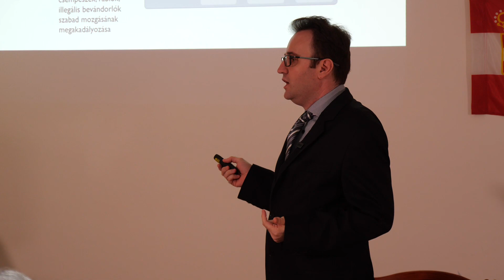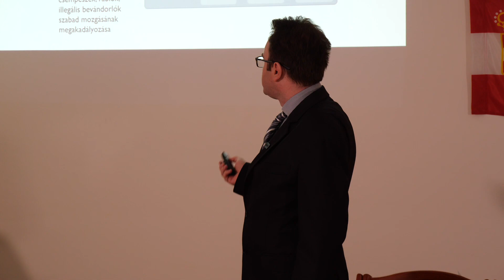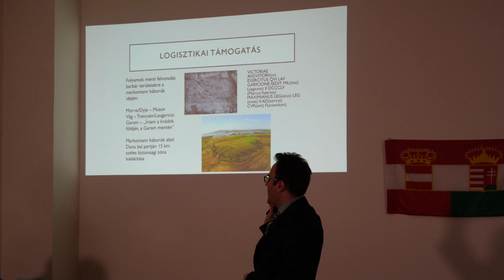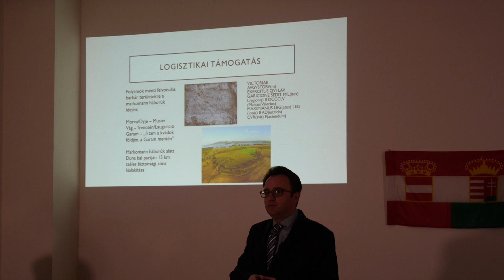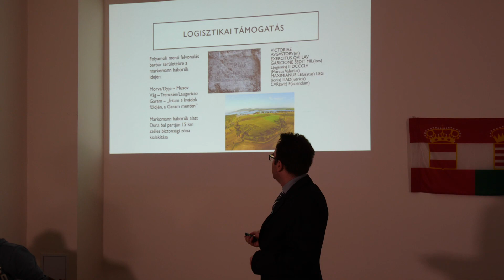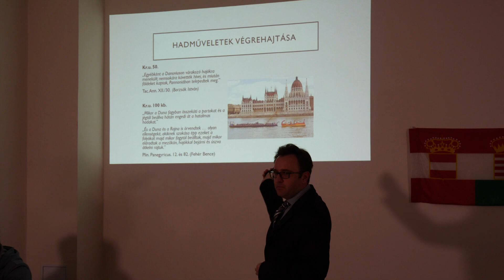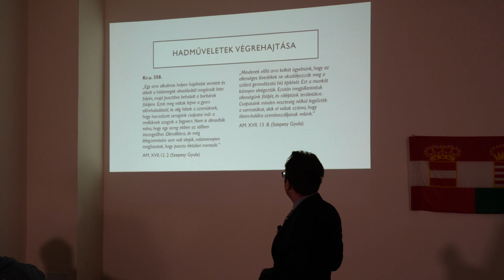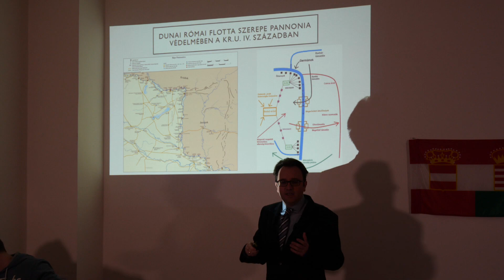A dunai római flotta hadászati és harcászati alkalmazása (Kr.u. I-IV. század) – Dr. Bernát Péter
Dr. Bernát Péter: A dunai római flotta hadászati és harcászati alkalmazása (Kr.u. I-IV. század)

(Elhangzott 2023. április 27-én a „Navigare necesse est…” konferencián, az ELTE BTK Doktori védések termében.)

A felvételt készítette: Kelecsényi Nándor